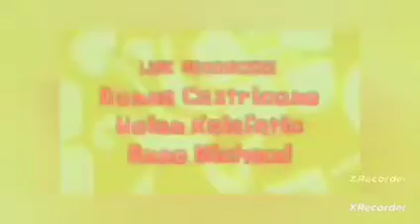bob esponja compilado